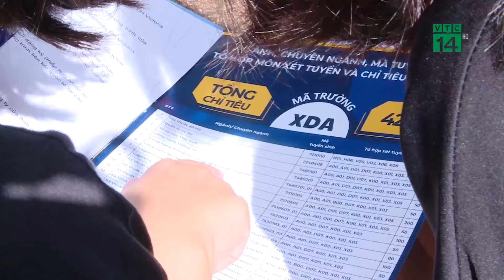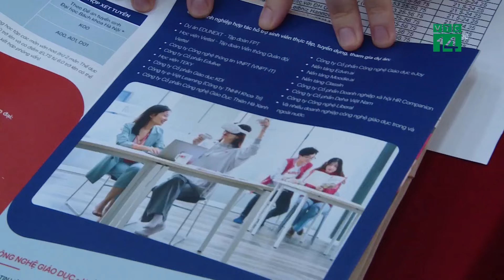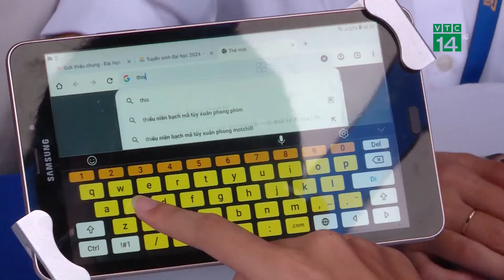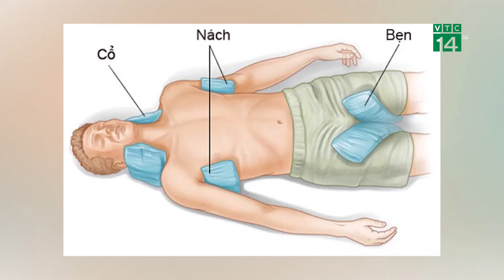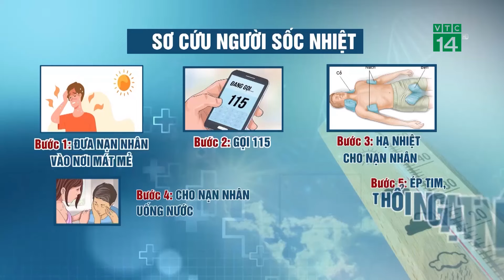Biết điểm thi, thí sinh đăng ký nguyện vọng xét tuyển thế nào cho chắc suất?| VTC14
VTC14 | Ngày hội lựa chọn nguyện vọng xét tuyển đại học, cao đẳng 2024 diễn ra đồng thời tại Hà Nội và TP.HCM vào ngày 20-7 đã giải đáp mọi thắc mắc của thí sinh về xét tuyển nguyện vọng.